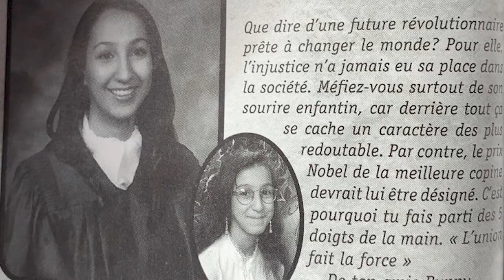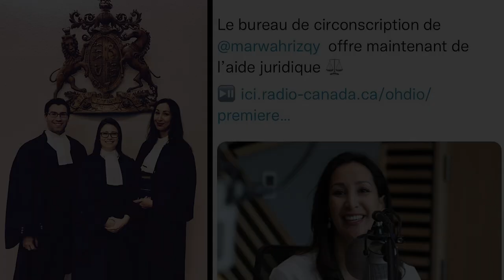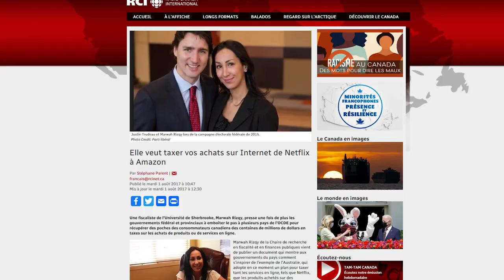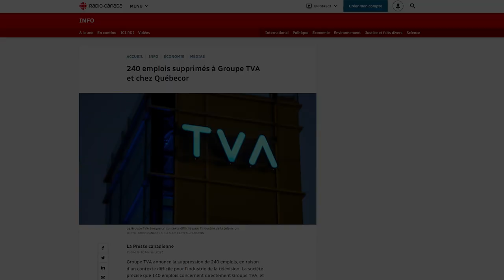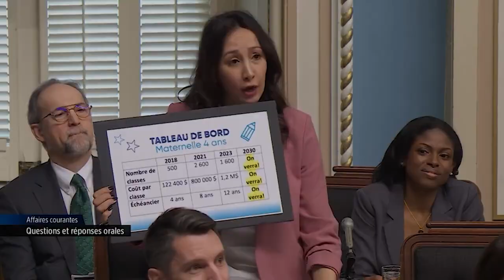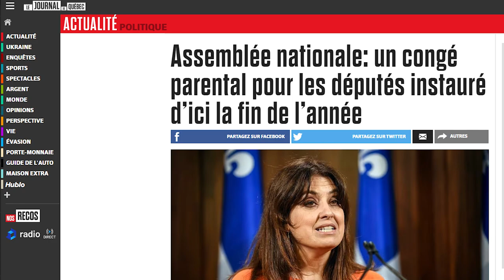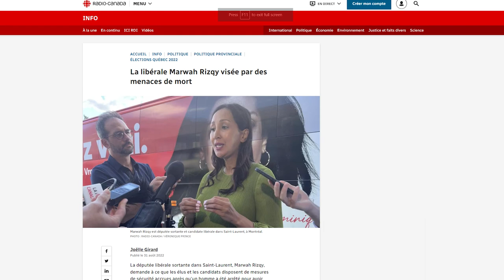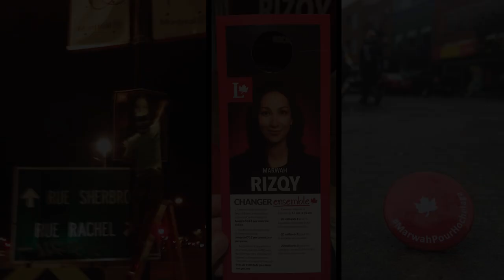Conversations avec Esther Bégin - Marwah Rizqy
Dès son entrée à l’Assemblée nationale, en 2018, Marwah Rizqy se fait remarquer pour sa fougue et sa détermination. La députée libérale de St-Laurent revient sur les embûches qui ont forgé son caractère et nous parle de son combat pour l’équité fiscale.